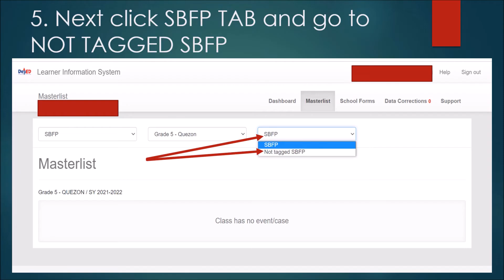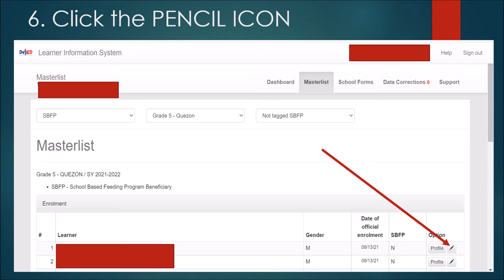HOW TO TAG SBFP RECIPIENTS IN LIS